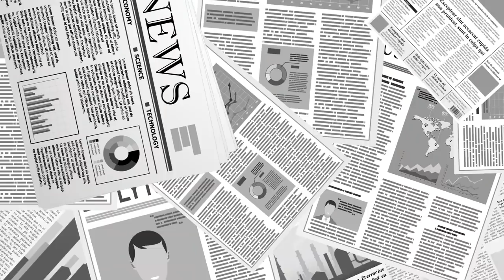이재명, 사과를 한다고? / 지나가는 뭐가 웃을 소리 / "내가 사과한다고 했더니, 진짜로 사과한 줄로 다들 알더라" / 그 인성 바뀌지 않아 [공병호TV]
Bitcoin : 3MTW849AkP2ftLeSK2teZHMmzLu7Z83s9U